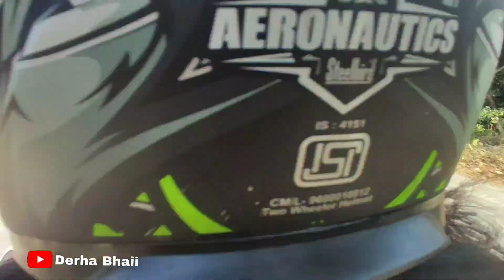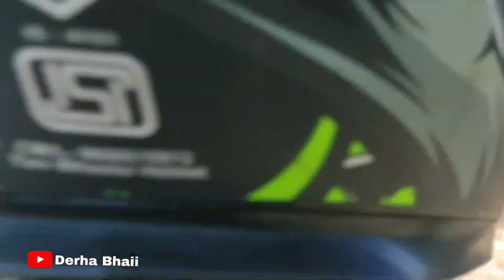Chowki Ride With Friends 🤭ktmlover